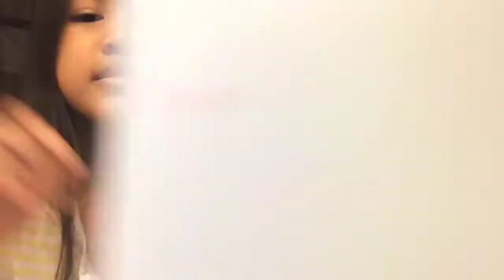Try not to sing challenge